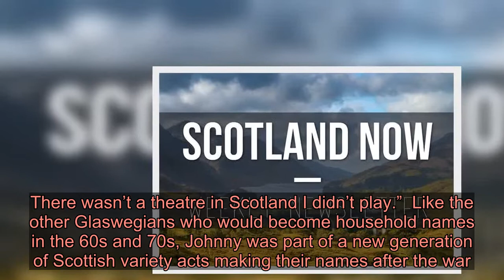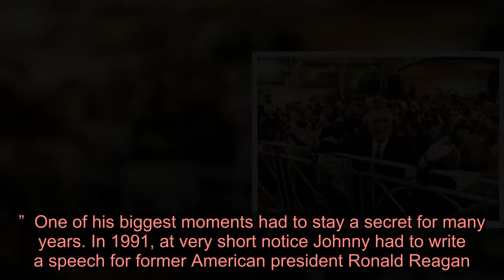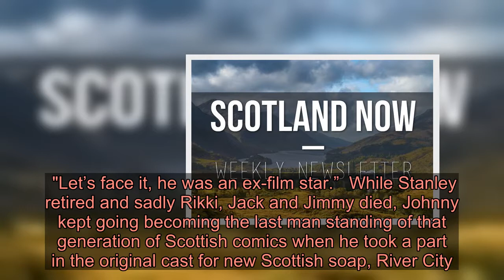Life and times of Scots comedy legend Johnny Beattie who has died aged 93